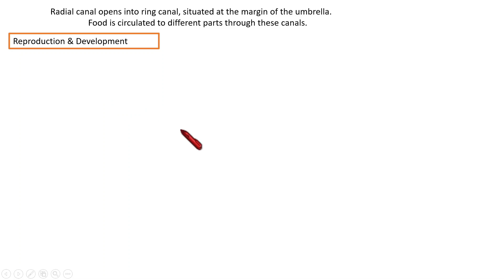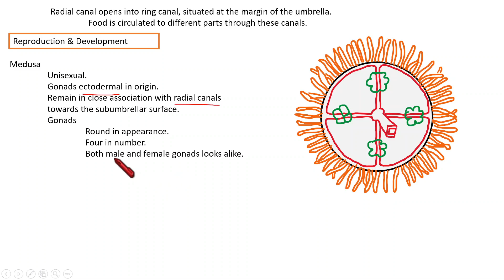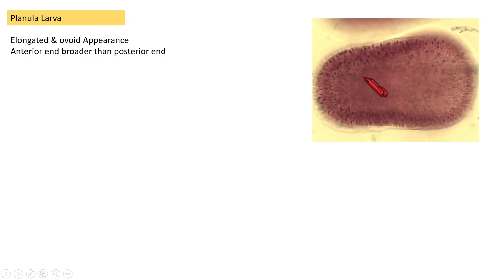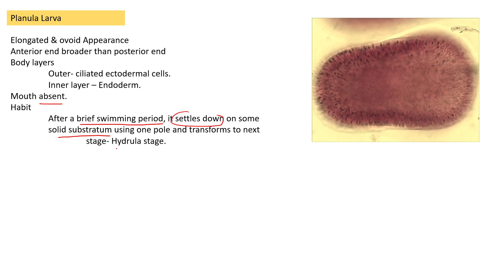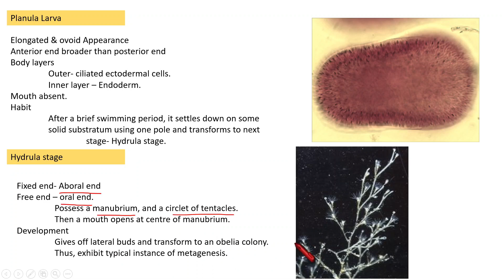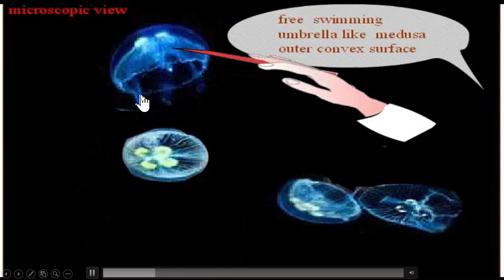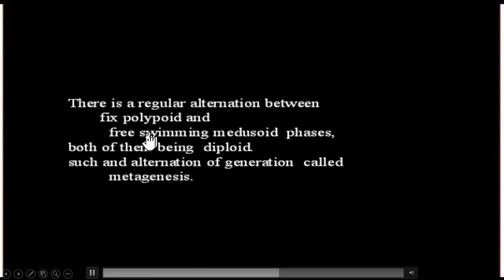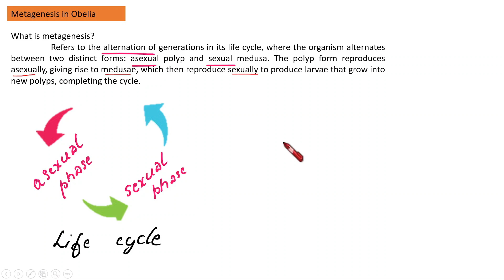Obelia | Reproduction | Metagenesis | Malayalam | FYUGP | Sem 1 | Dr. Rani.S.Dharan